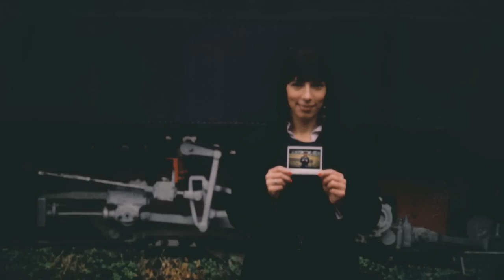The Lomography Belair X 6-12 Instant Back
Use this Back to shoot 12 panorama shots on a standard 35mm film roll with your Belair X 6-12 camera.